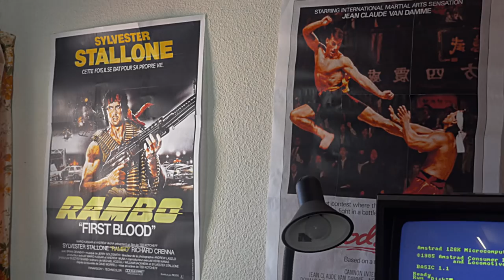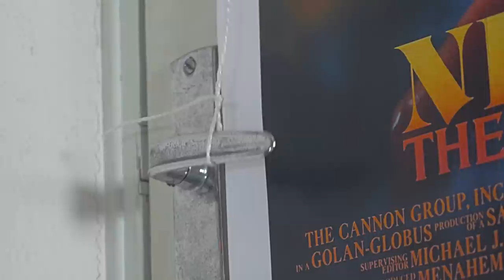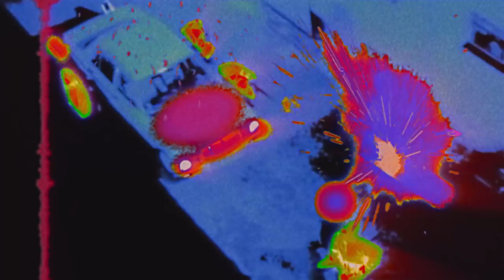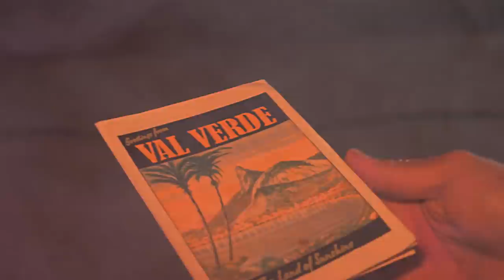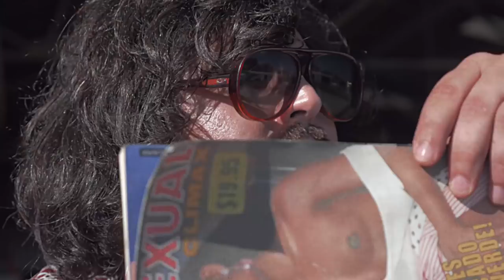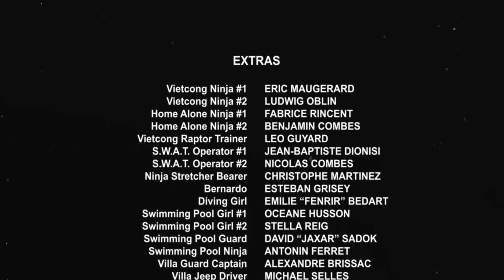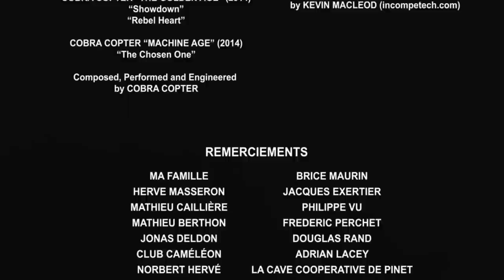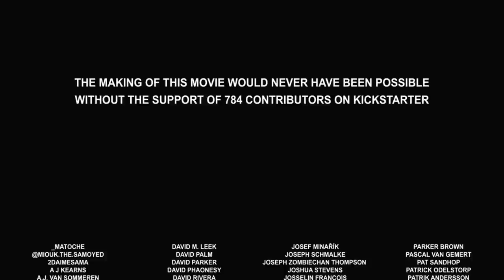COMMANDO NINJA - Film Officiel [FR]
Vous voulez en savoir plus ? Pré-commandez le Comic Book Prequel sur Kickstarter !
Shop en ligne pour tee-shirts, Blurays, Posters... Bientôt en ligne!

JOHN est un Béret Vert, ancien du Vietnam, Moitié Commando, Moitié Ninja. Il vit sa paisible retraite solitaire au Canada, lorsqu’un beau jour sa fille est kidnappée par une organisation secrète de Ninjas, dirigée par un Dictateur Sud-Américain, dont le rêve est de créer un nouvel ordre mondial… à travers le temps…

COMMANDO NINJA est film d’Action-Comédie hommage aux années 80, écrit et réalisé par Benjamin Combes.

Avec : Eric Carlesi, Philippe Allier, Olivier Dobremel, Stéphane Asensio, Cécile Fargues, Anaëlle Rincent, Charlotte Poncin, Thyra Hann Phonephet

Co-Producteur: James Secker

Voix Françaises : Ganesh2 et Superflam

Sound Design / Mixage : Alexis Laugier, Arnaud Noble, Benoît Marsalone, Eric Maugérard

Logos : Blood + Chrome